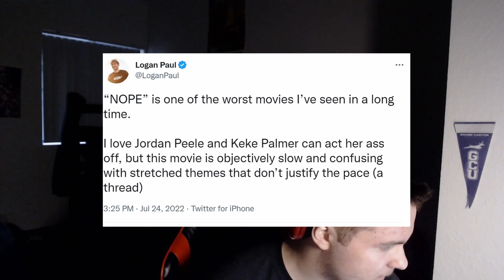Nope is the Biggest SLEEPER of 2022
I personally believe that Nope told a compelling story with very strong stylistic choices. If I were to give it a score id give it an 85/100